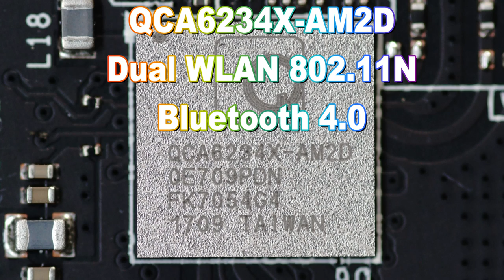🎤 Amazon Echo aufgeschraubt | Opening der Abhörbox 🔨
Heute begeben wir uns auf die Suche nach dem Herz von Alexa. Dazu schrauben wir den Amazon Echo auf und untersuchen die verbauten Chips. Hier ist eine Liste mit Links zum Hersteller:

☑ Amazon Echo